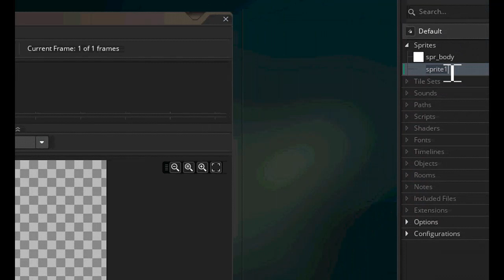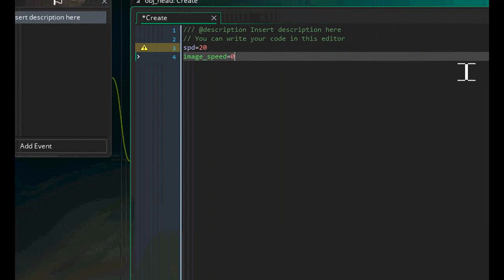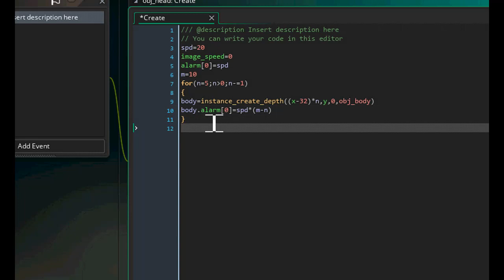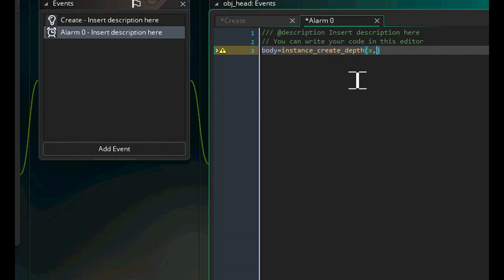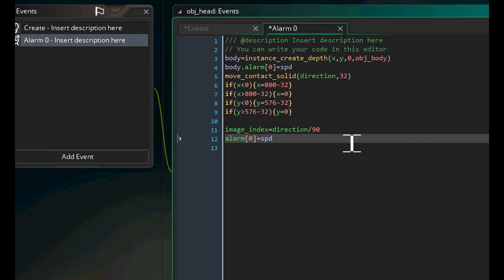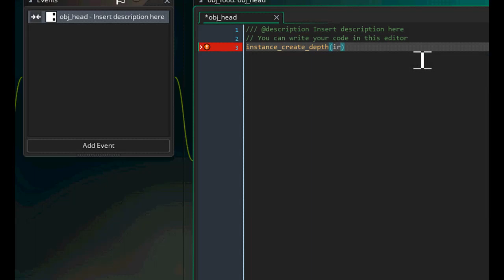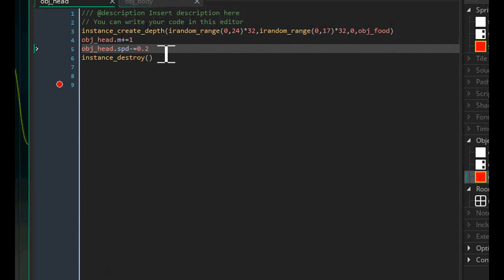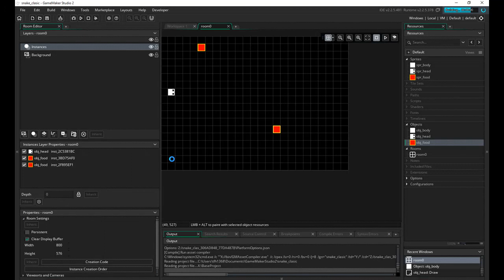آموزش ساخت بازی مار در گیم میکر استودیو دو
در این ویدئو شما میتونید با نحوه ساخت بازی مارکلاسیک که دارای چهار جهت حرکتی بود آشنا بشید و با استفاده از گیم میکر استودیو دو این بازی رو بسازید